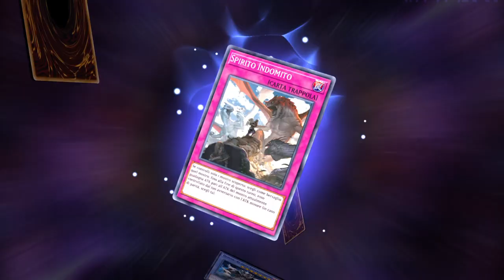Yu-Gi-Oh! Master Duel: SONO MIGLIORATO !!